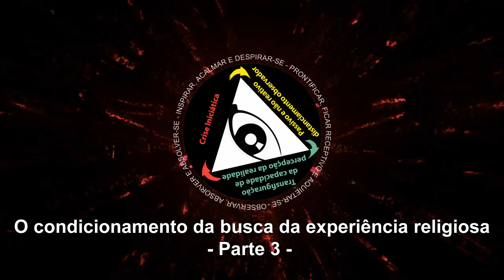O condicionamento da busca da experiência religiosa - parte 3